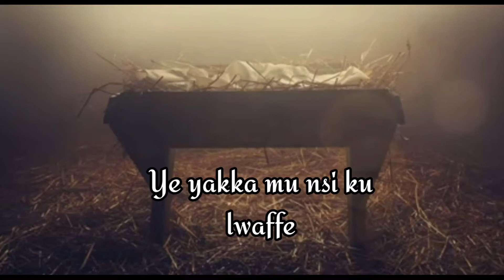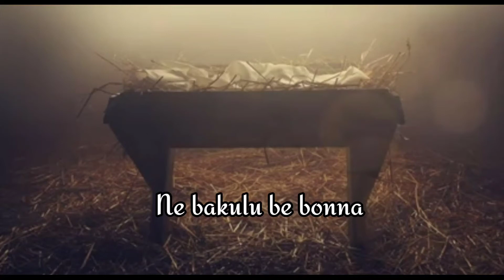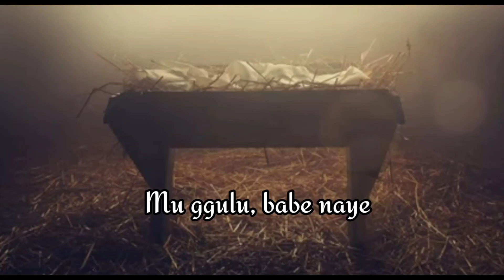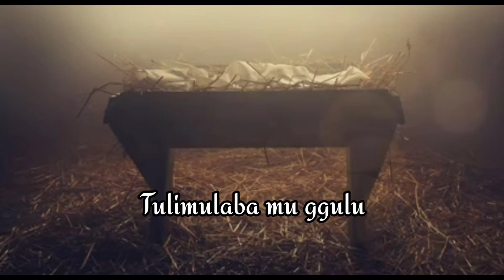Mu Kibuga Kya Dawudi